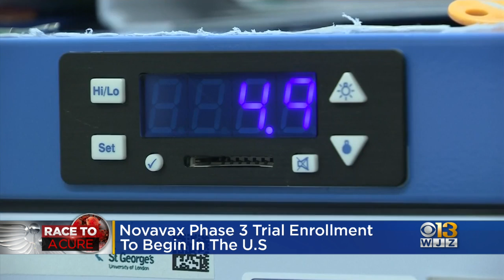Novavax Says Phase 3 Trial For COVID-19 Vaccine Expected To Begin Soon In US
The Maryland-based company said its Phase Three Trial is expected to begin in the U.S. and Mexico in the coming weeks.